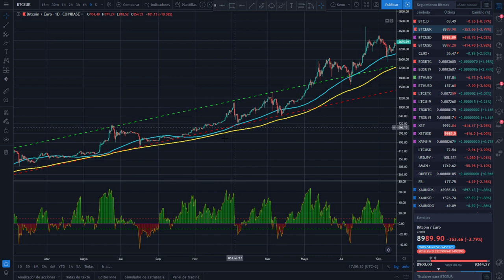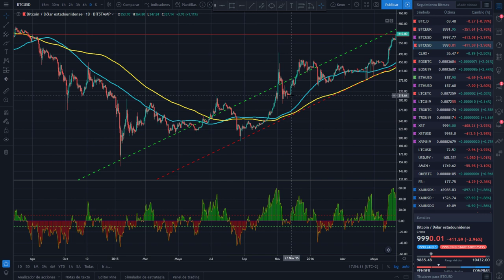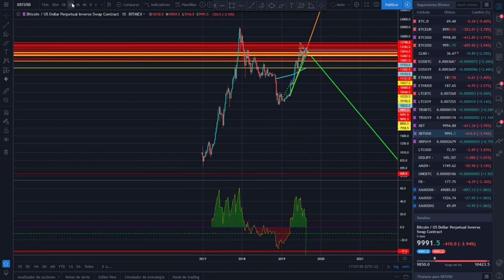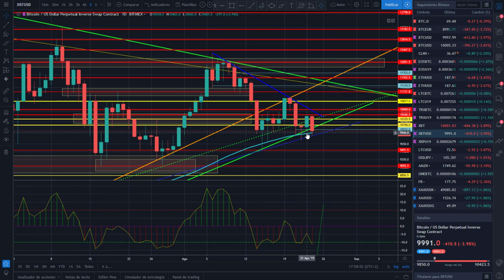Análisis de Bitcoin del 24 de agosto de 2019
Análisis de bitcoin btc del 24 de agosto de 2019